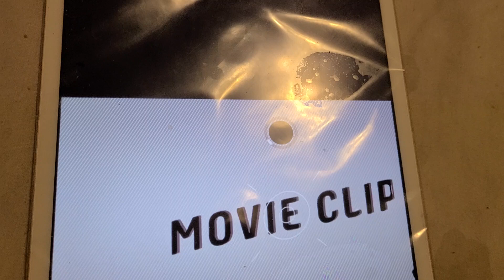CHAOS WALKING FIRST MEETING SCENE 2021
it was nerv racking